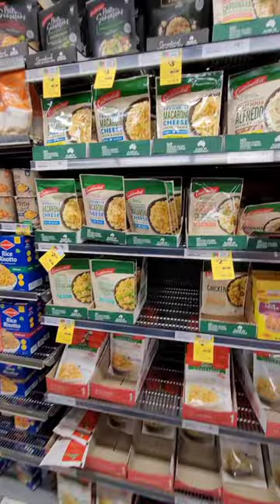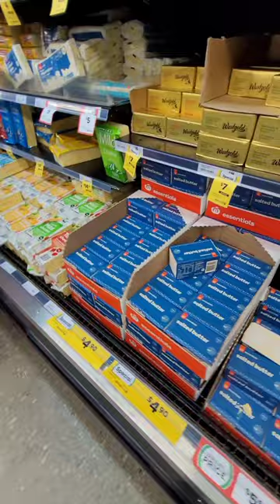Grocery Shopping in New Zealand 🇳🇿🥰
Samahan nyo kaming mag grocery shopping! May budget po kami every week at dapat yun lng ma spend namin. Tara letz!, 🥰🇳🇿😍